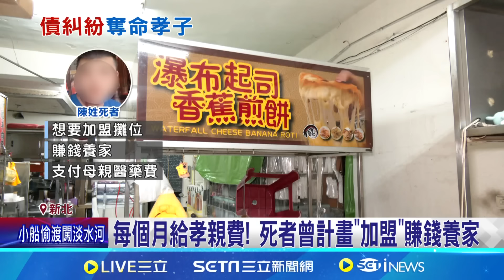為3萬元債務!? 19歲男遭6惡煞強擄痛毆死亡 夜市賣香蕉煎餅! 19歲孝子賺錢扛母醫藥費 │記者 賴心怡 戴偉臣 │【新聞一把抓】20240610│三立新聞台